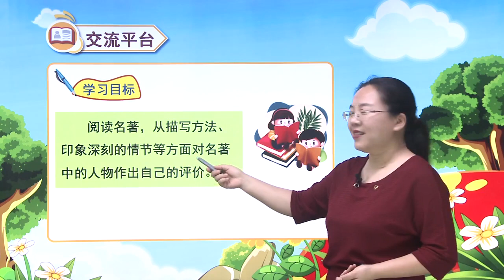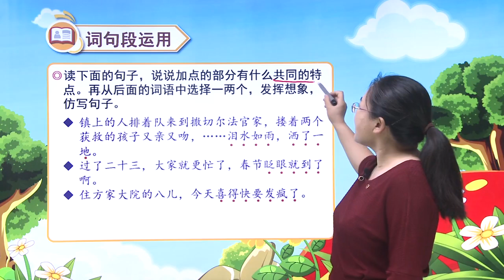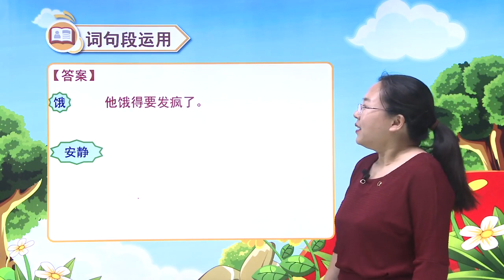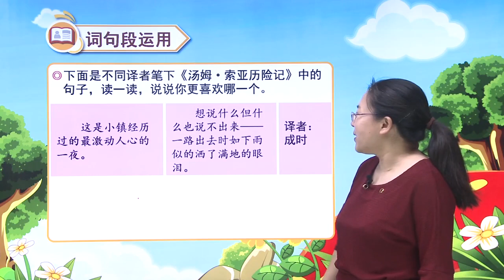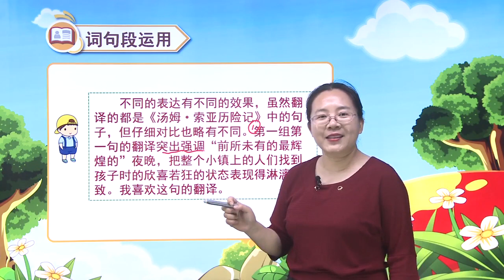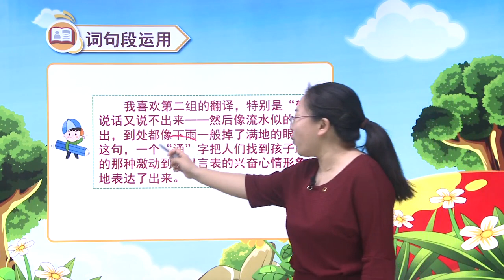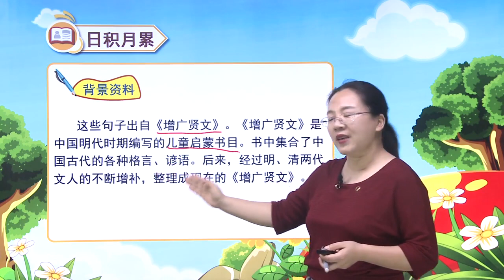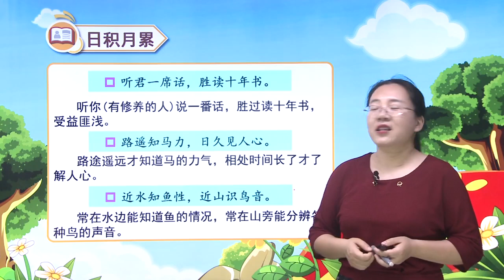人教版小学语文六年级下册 第二单元 语文园地二